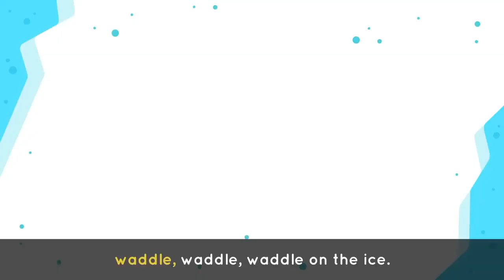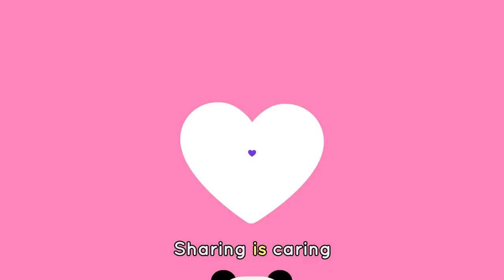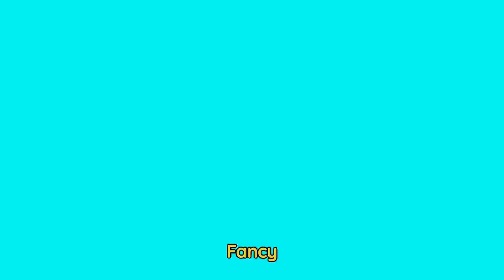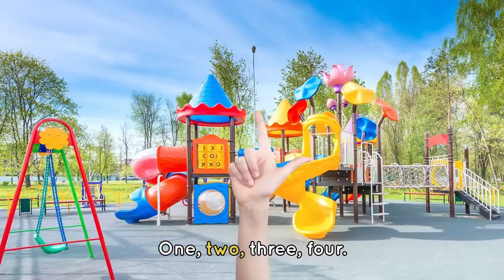WEATHER DANCE SONG ⛅🎶 + More Songs & Cartoons For Kids | Lingokids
| Endless hours of Lingokids music and songs for kids here ➽ | Get the Lingokids app and start the Playlearning™ adventure! (iOS & Android) ➽

Soak up the sun… safely! This playlist of music for kids teaches about sun safety weather the water cycle and so much more! Make a splash in the summer sun and enjoy the fun of Playlearning™!

In this Cartoons & Dance Song for Kids compilation:
00:00 Lingokids intro
00:02 Weather Dance Song
02:21 Arctic Animals Song
04:06 Solids & Liquids Song
06:00 Summer Song
07:57 Sharing Is Caring
09:59 Get Me A Hat
11:35 Everybody Play Outdoors
13:09 I'm Going Down Under the Sea
14:53 Bobby Under the Sea
17:07 Baby Bot Knows the Water Cycle
22:38 Sailing My Boat
24:34 Baby Bot Knows the Sun
29:20 I Spy Letter V
30:37 Lingokids' YouTube Channels